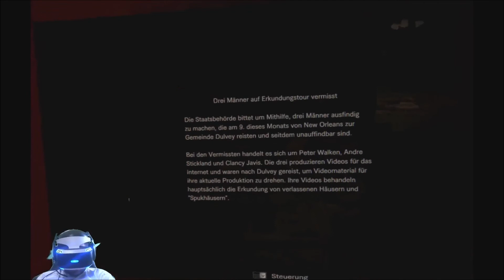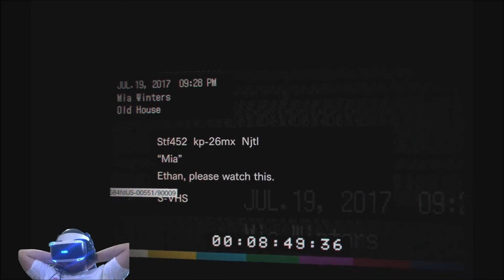Resident Evil 7 | Lets play in VR #06 Flieh aus dem Haus!!